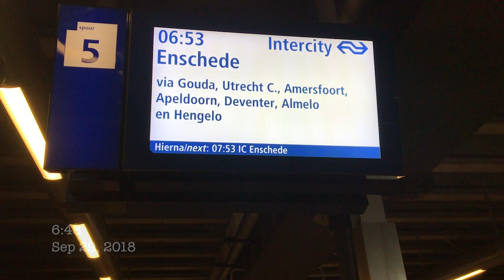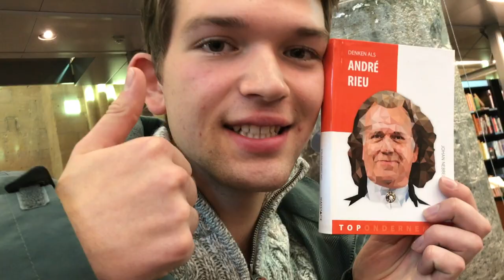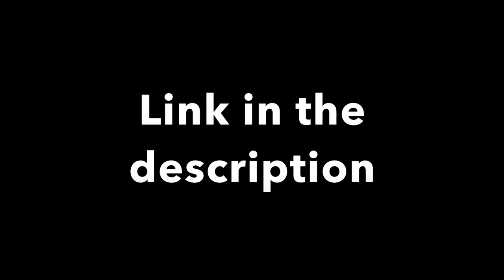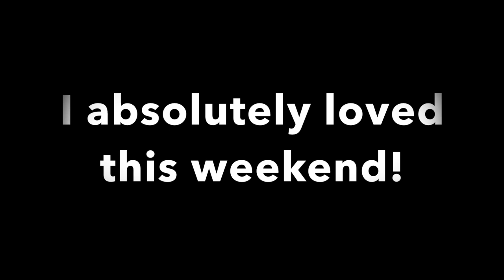#1 A day in a life with Mayte {English}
Hey guys!

This vlog was filmed on the weekend of 29 and 30 September. I gave three concerts in Maastricht to promote the new CD of "Aangenaam Klassiek" which features the finalists of the Princess Christina Competition 2018. I also got to meet Ilse DeLange, who even watched our video! Hope you enjoy this vlog.

Lots of love, Mayte

“A day in a life” project:
“A day in a life with” started out as a way to provide regular content. Every other Wednesday, a video of someone’s day is uploaded onto the channel “Sisters Levenbach”. This could be from either Mayte and Nuria themselves or other Sisters (friends/guests). We hope you enjoy every single one of them!

Xx Mayte and Nuria